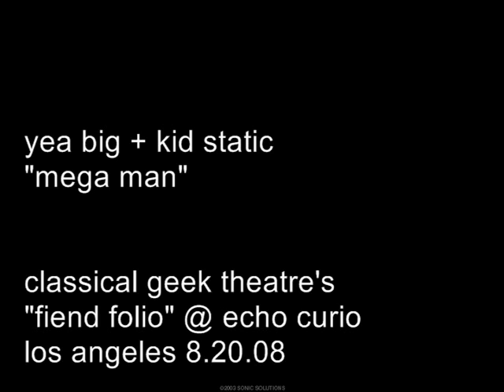yea big + kid static - "mega man" @ echo curio 8.20.08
chicago's yea big + kid static in the hot, hot dark for classical geek theatre's fiend folio at echo curio in los angeles 8.20.08